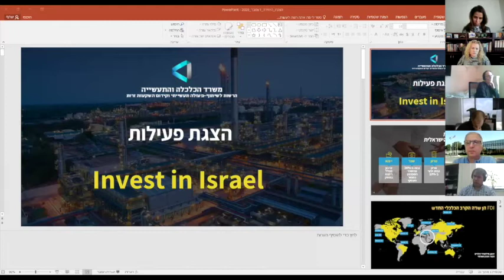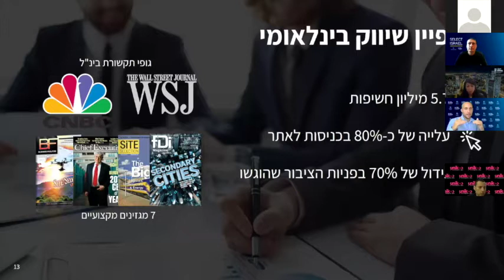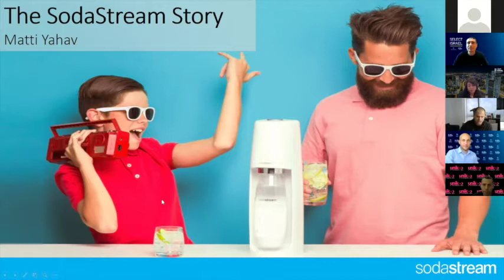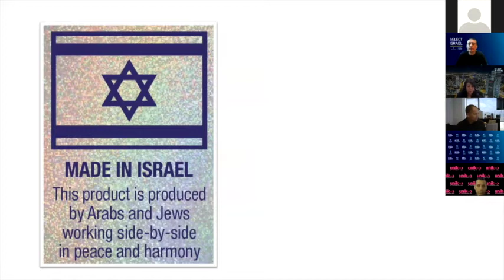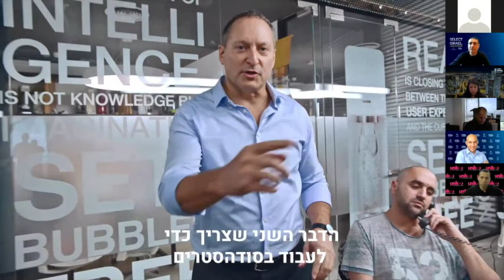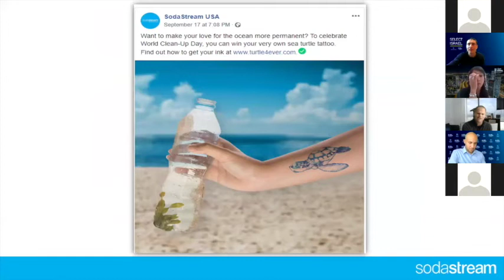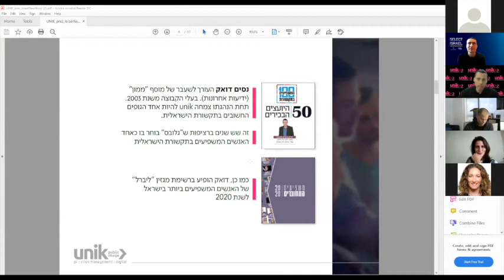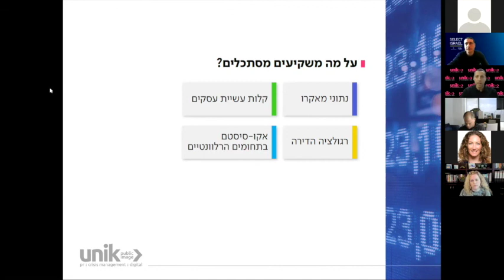International marketing and attracting foreign investors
International marketing and attracting foreign investors 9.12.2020